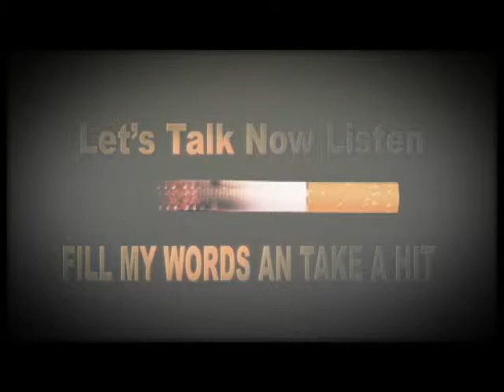collectable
talking about that hot ishss man in woman should know